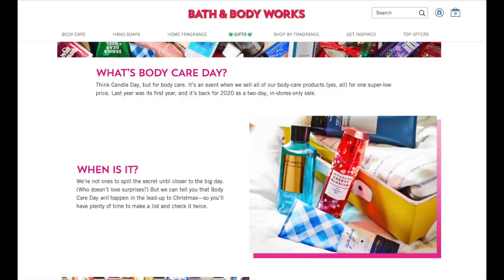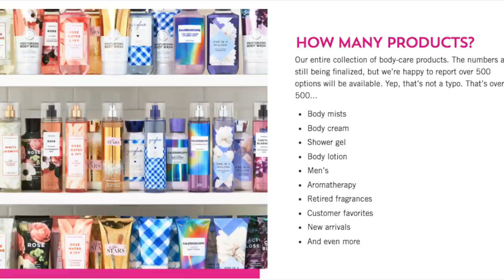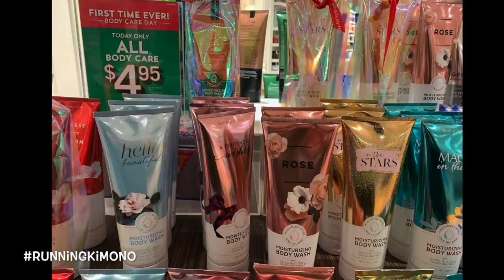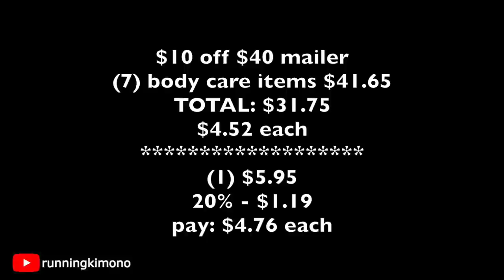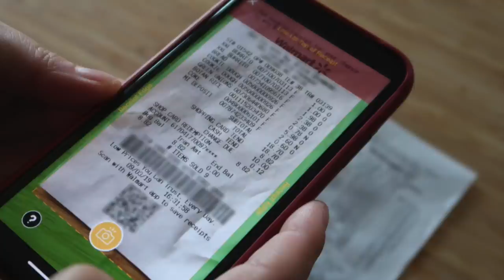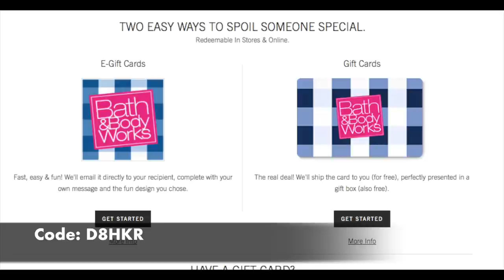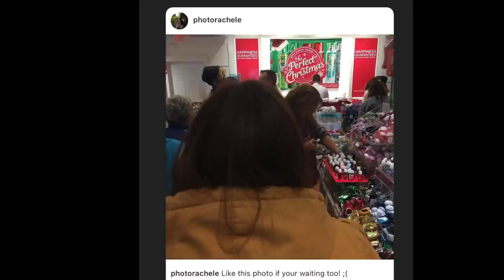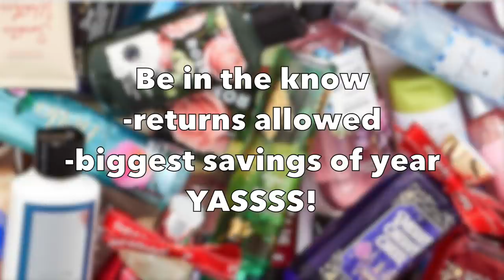Bath & Body Works **BODY CARE SALE** Dec. 12!